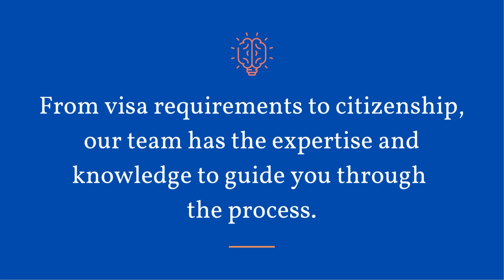Welcome to Gehi & Associates! 𝗙𝗥𝗘𝗘 𝗖𝗢𝗡𝗦𝗨𝗟𝗧𝗔𝗧𝗜𝗢𝗡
Do you have legal questions and concerns about any specific immigration matter?

Look no further- we are here to help.
Whether you're seeking a visa, permanent residency, citizenship, naturalization, or even asylum, our firm has the expertise and resources to assist you at every step.

Drop your questions in the comment section, our team of knowledgeable attorneys is ready to answer your concerns.

🎯In New York City, we have 𝘁𝗵𝗿𝗲𝗲 𝗹𝗼𝗰𝗮𝘁𝗶𝗼𝗻𝘀
📍𝐉𝐚𝐜𝐤𝐬𝐨𝐧 𝐇𝐞𝐢𝐠𝐡𝐭𝐬 𝐎𝐟𝐟𝐢𝐜𝐞
74-09 37th Avenue, Suite 205,

📍𝐉𝐚𝐦𝐚𝐢𝐜𝐚 𝐎𝐟𝐟𝐢𝐜𝐞
173-29 Jamaica Ave., Jamaica,

📍𝐎𝐳𝐨𝐧𝐞 𝐏𝐚𝐫𝐤 𝐎𝐟𝐟𝐢𝐜𝐞
104-05 Liberty Ave,

*All phone consultations shall be subject to payment of a scheduled fee.